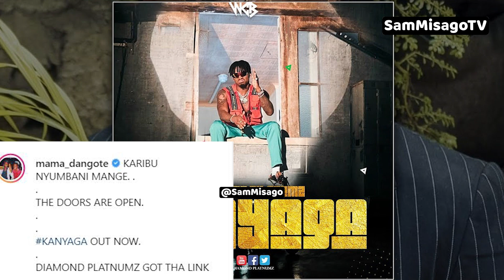MAMA DANGOTE Amkaribisha MANGE KIMAMBI Nyumbani, IDRIS SULTAN Atia Neno